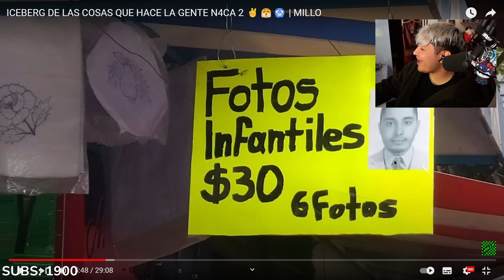MAAU SE ENCUENTRA A MAAU EN UN ICEBERG